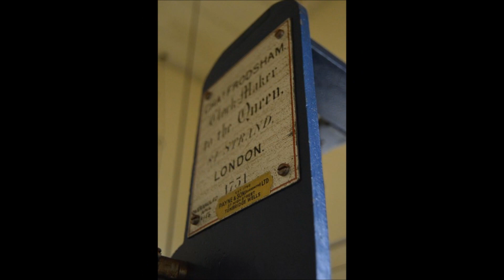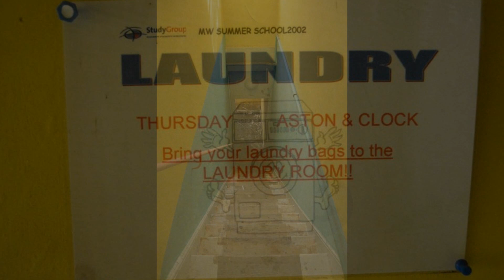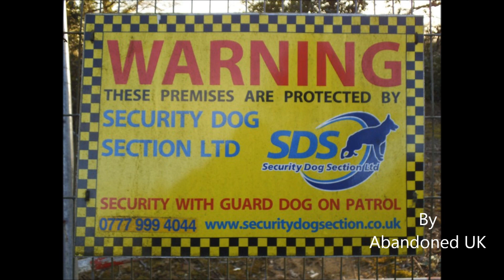The Time Chamber - Abandoned Exploration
Urban Exploration of an Abandoned former stables to a country house, later in educational use. Built in 1885 by Adolphus Croft for John Bruce. Domestic Revival style.
MATERIALS: Ground floor red brick in Flemish bond with some rubbed brick voussoirs and the first floor tile-hung but the east sides have gables with timber framing. The gabled tiled roofs have terracotta ridge tiles with moulded end finials and tall ribbed brick chimneystacks.
PLAN: Arranged around three sides of a rectangular courtyard, which was originally closed off by wooden gates on the fourth side. The south range had coach houses on the ground floor with living accommodation to the sides and above, the west link block was probably residential and the north range stabling with some accommodation.
EXTERIOR: The north range roof has an ornamental square clock turret with pyramidal lead roof with metal weathervane. The eastern gable end facing the main house has carved bargeboards, copper bell and a first floor projecting square bay with timber framing and pebbledash infill and ornamental glass to the transomes. The ground floor has a high placed triple window and a large blank rubbed brick tablet. Attached to the south corner is an elaborate wrought iron bracket supporting a bell and large lantern of opaque glass. The south side has a gable and three gabled dormers to the upper floor with mullioned and transomed windows, C20 but within original openings. The ground floor has a series of openings with cambered rubbed brick voussoirs with keystones containing sash windows with glazing bars to the upper parts only, and doorcases with fanlights some with half-glazed doors. The north side is plainer with a flight of steps with handrail leading to a casement window linked to a half-glazed door. The west link block, between the north and south, ranges has a mullioned and transomed window on the upper floor and cambered eight paned sash windows to the ground floor.
The east end of the south range facing the main house has a gable end with carved bargeboards and timber framing with curved braces, and two first floor canted bays with mullioned and transomed windows supported on large brackets. The ground floor has two cambered headed sash windows with glazing bars to the upper parts and to the left is a curbing stone and a curved section of brick walling. The north side has a large tile-hung gable and a penticed and a gabled dormer, all with mullioned and transomed wooden casements. The ground floor has two cambered sash windows to the east but a brick and glazed projection has replaced the range of wooden coach doors and elaborate glazed canopies shown in a late C19 photograph. The south side has a projecting gable at the eastern end and a set back gable and some casement windows visible, but most of this side is now concealed behind a late C20 classroom block which has been built alongside.
INTERIOR: Not inspected at time of report but no internal fittings visible.
HISTORY: The first edition Ordnance Survey map shows a building with an entirely different footprint on the site, probably farm buildings situated to the west of the farmhouse. John Bruce bought the estate in the 1870s and commissioned Adolphus Croft, an in-house architect for Gillow and Co. (later Waring and Gillow) to demolish the existing farmhouse and build a new mansion called South Park. According to a local directory the house was newly built in 1885. In 1885 a photograph was taken of the stables by Bedford Lemere. By 1890 the estate was owned by the architect's brother Arthur Croft (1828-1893 or 1902) a notable painter who specialised in painting mountain scenery.
From about 1930 South Park ceased being a private house and became a boarding school for girls. The school has remained closed since December 10th 2001.
REASONS FOR DESIGNATION: The Stables next to the main house, formerly South Park are designated at Grade II for the following principal reasons: * The stables were built by the same architect as the main house in a similar style and building materials. * They have good quality details include the clock turret with pyramidal lead roof, ornamental corner lamp bracket, gables wih projecting bays and rubbed brick details. * The exterior survives substantially intact. * These former stables have group value with the main house from which it was designed to be seen.